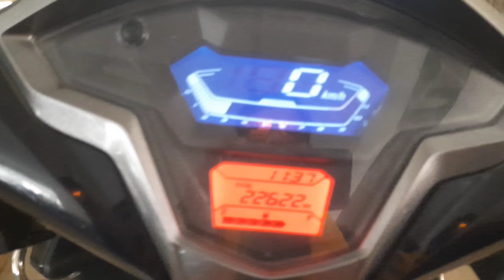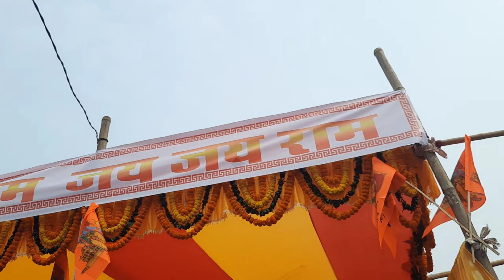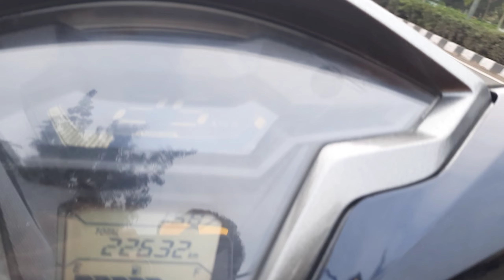This is How I Celebrated Ram Lala's Pran Pratistha Mahatsov in Bhubaneswar | LLV Vlogs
Hare Krishna

This video is about Celebrating 22nd January 2024 the Grand Pran Pratistha of Shri Ram Lala witnessing the moment with eternal bliss.

This is my 1st Blog of 2024 on YouTube. I hope you like it if you liked it then turn the black like button to blue.

Equipment I use to recod my Blogs :-
Tripod 1
Tripod 2
Mic 1
Smartphone as Camera and for editing
Over Headphones
Wireless Neckband 1
Wireless Neckband 2
True wireless earbuds